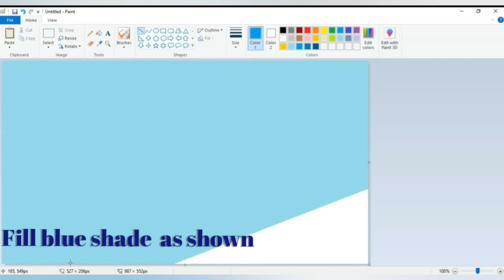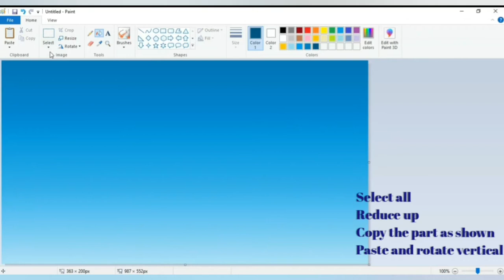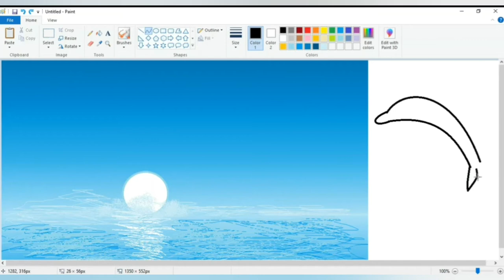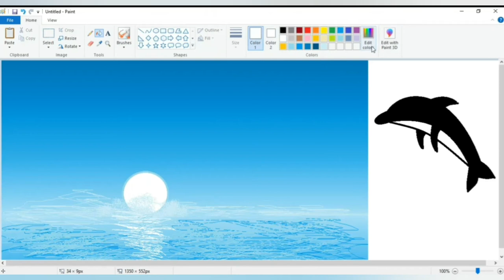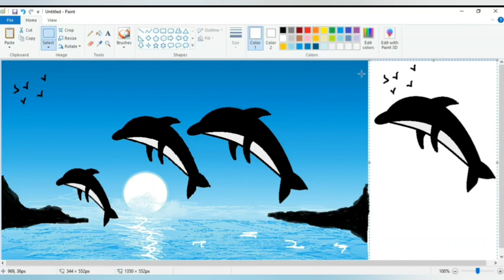How to draw Dolphin with nature in computer / laptop using Ms paint✍️✍️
Drawing in computer with ms paint is very simple by selection proper tools.